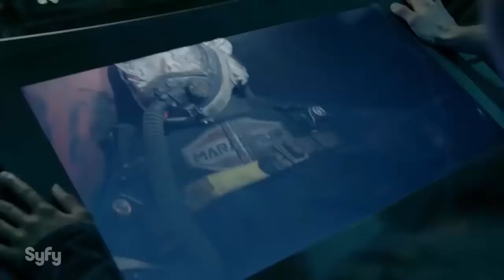The Expanse - Best Sci-Fi TV Show - Season 2 Trailer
The case of a missing heiress brings a hardened detective and a rogue ship's captain together to solve what turns out to be a conspiracy spanning the solar system in this thriller set 200 years in the future.

This hour-long, ten episode series is based on the popular New York Times bestselling book series collectively known as The Expanse, written by Daniel Abraham and Ty Franck (under the pen name James S. A. Corey). Abraham and Franck will be show producers. The multi-installment, best-selling book series is published in 17 countries, including China, France, Japan, Australia, Canada, Germany and the United Kingdom. One in the series, Leviathan Wakes, was nominated for a Hugo Award as well as a Locus Award, while “Caliban’s War” was nominated for a Locus Award.